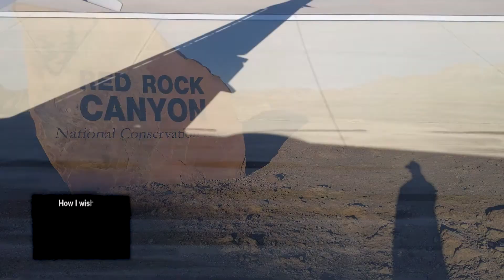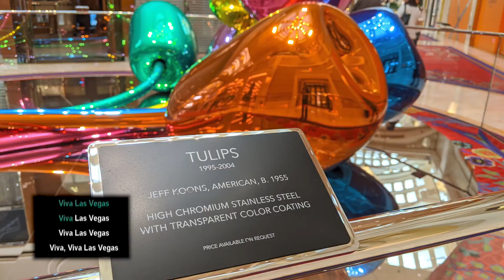Whirlwind Las Vegas Trip (the fun non-working parts)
Dan Strickler and I left on Friday the 10th of January, 2020, and returned home on Monday the 13th. We had one day off - Sunday the 12th and we managed over 22,000 steps that day.